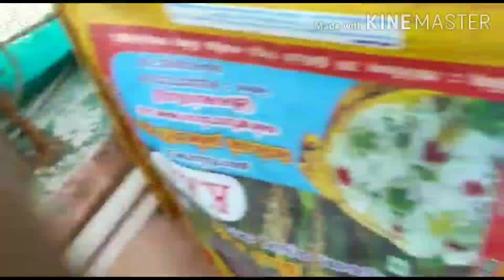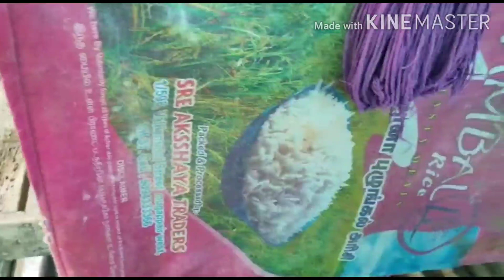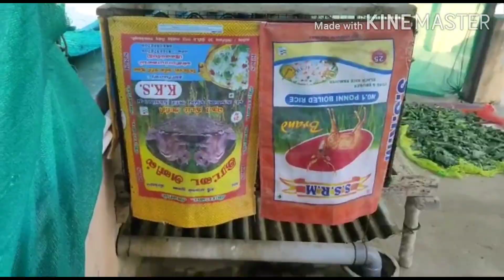2வருட முயல் வளர்பின் அனுபவம் கூறும் சென்னை நண்பர் | முயல் வளர்பில் உண்மை இலாபம் யாருக்கு???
வணக்கம் நண்பர்களே...

2வருட முயல் வளர்பின் அனுபவம்..